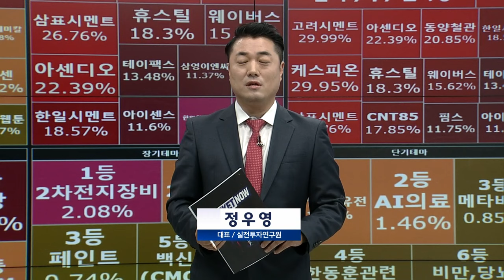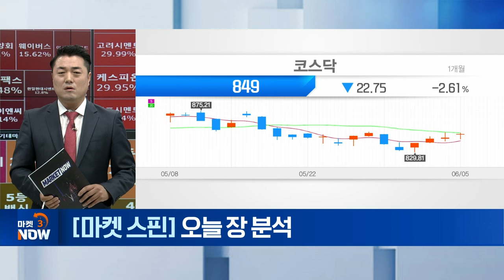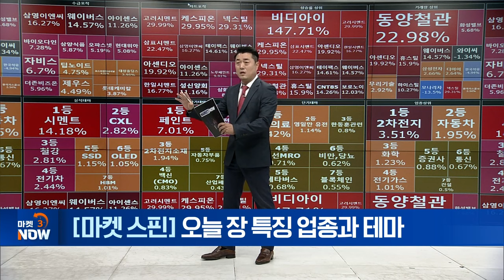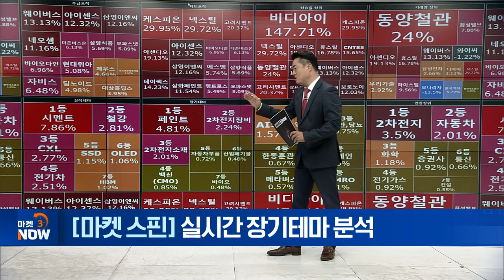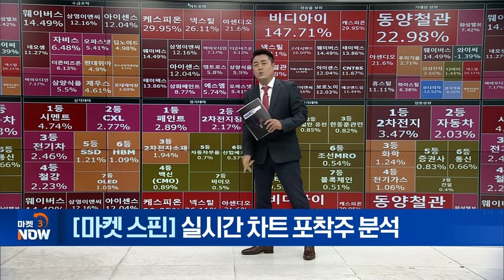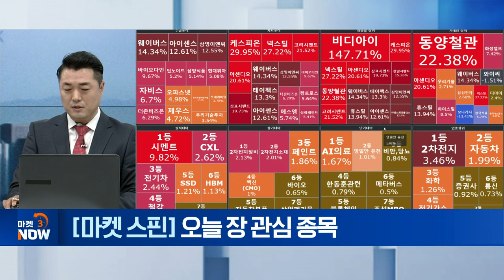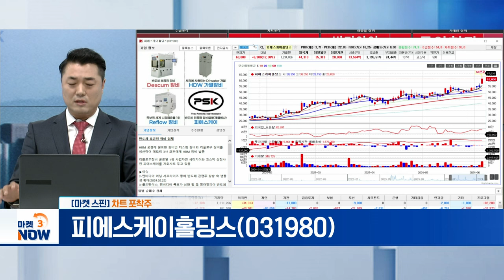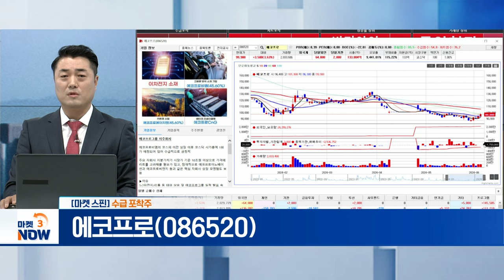피에스케이홀딩스, 알테오젠, 에코프로 [마켓 스핀] | Market Now (20240605)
▶ 차트 포착주
피에스케이홀딩스(031980)
- HBM 장비 납품 확대 모멘텀 보유

▶ 수급 포착주
알테오젠(196170)
- SC 제형 변경 기술 플랫폼 가치 부각

- 하반기 실적 회복 기대감에 반등 움직임